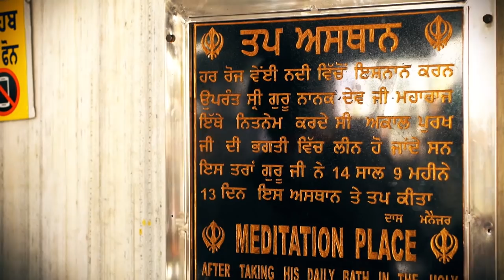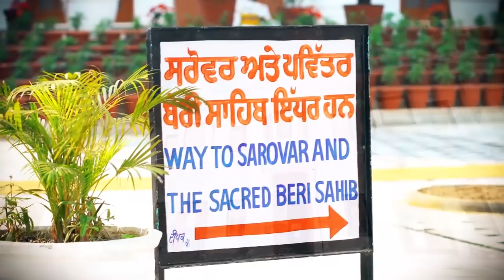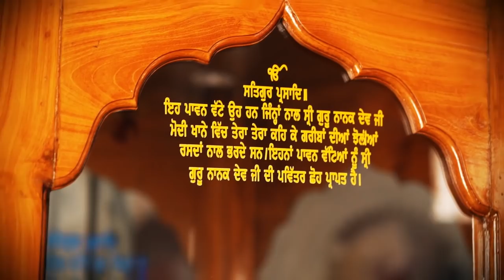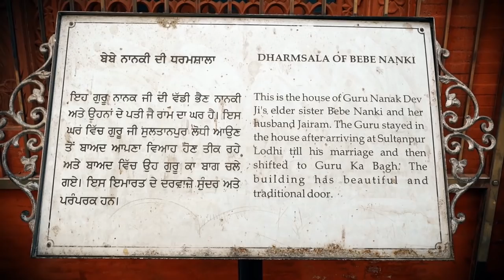Sultanpur Lodhi (Documentary) | 550th Gurupurab Special | Sardar Ali | Speed Records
Title - Sultanpur Lodhi (Documentory)
Director - Yuvi Hundal
Asst. Director - Andy
D.O.P. - Kamal K. Kumawat
Script - Kavita Sharma

Song - Rabb Diyan Sachiyan
Singer / Lyrics - Sardar Ali
Supporting Artist - Simran Sehajpal, Salamat Ali & MeraSai Music Team
Makeup - Tinky Sood
Editor - Yad Aulakh
DOP - Rahul Patyala
Video - Team Mera Sai Music